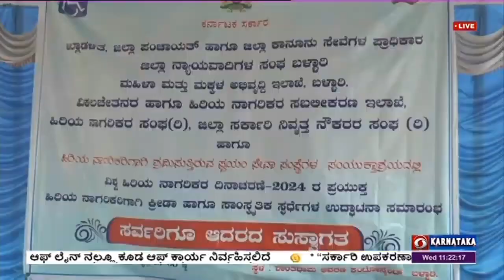ವಿಶ್ವ ಹಿರಿಯ ನಾಗರಿಕರ ದಿನಾಚರಣೆ ; ಹಿರಿಯ ನಾಗರಿಕರಿಗೆ ಕ್ರೀಡಾ ಸ್ಪರ್ಧೆಗಳ ಆಯೋಜನೆ ;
ಬಳ್ಳಾರಿ :
ವಿಶ್ವ ಹಿರಿಯ ನಾಗರಿಕರ ದಿನಾಚರಣೆ ;
ಹಿರಿಯ ನಾಗರಿಕರಿಗೆ ಕ್ರೀಡಾ ಸ್ಪರ್ಧೆಗಳ ಆಯೋಜನೆ ;
ಹಿರಿಯರ ಅನುಭವ, ಮೌಲ್ಯಗಳು ಯುವಜನತೆಗೆ ದಾರಿದೀಪ